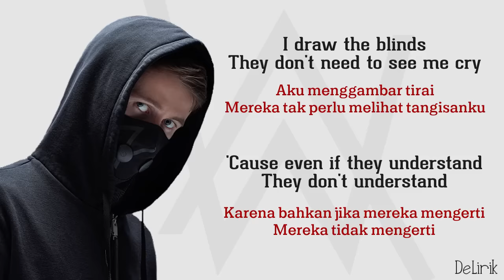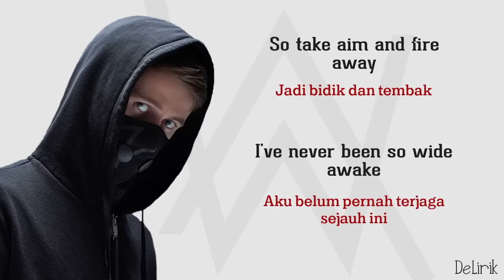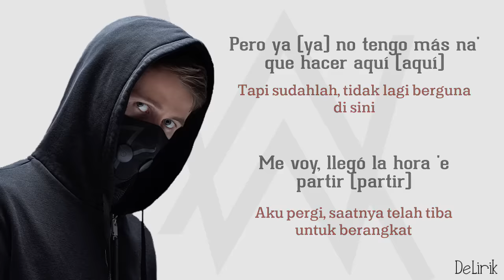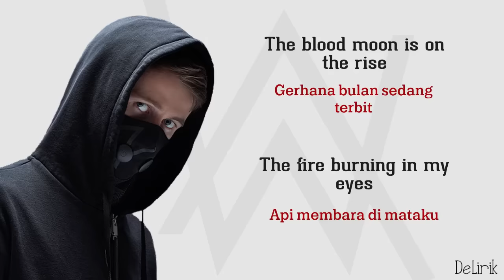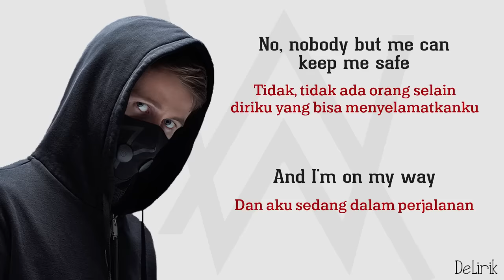On My Way - Alan Walker, Sabrina Carpenter & Farruko (Lirik video dan terjemahan)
🎵 Judul : On My Way
🎙️ Penyanyi : Alan Walker, Sabrina Carpenter & Farruko

Kira-kira lagu apa lagi nih yang mau dibuat lirik videonya? tulis komentar kamu di bawah ya.

Lirik :

I'm sorry but don't wanna talk
Maaf, tapi tidak ingin bicara
I need a moment before I go
Aku butuh waktu sebelum aku pergi
It's nothing personal
Ini bukan masalah pribadi

Aku menggambar tirai
They don't need to see me cry
Mereka tak perlu melihat tangisanku
'Cause even if they understand
Karena bahkan jika mereka mengerti
They don't understand
Mereka tidak mengerti

Jadi saat aku selesai
I'm all 'bout my business
Tentang semua urusanku
And ready to save the world
Dan siap untuk menyelamatkan dunia
I'm taking my misery
Ku ambil kesengsaraanku
Make it my bitch
Dan menjadikanku
Can't be everyone's favorite girl
Tidak bisa menjadi gadis favorit semua orang

REFF
So take aim and fire away
Jadi bidik dan tembak
I've never been so wide awake
Aku belum pernah terjaga sejauh ini
Tidak, tidak ada orang selain diriku yang bisa menyelamatkanku
Dan aku sedang dalam perjalanan
The blood moon is on the rise
Gerhana bulan sedang terbit
The fire burning in my eyes
Api membara di mataku

Maafkan aku, tapi aku harus pergi
Karena di sisimu aku menyadari bahwa aku bukan siapa-siapa
Dan aku bosan berkelahi dan bertengkar sia-sia
Untuk berada di garis perang dan meletakkan tanganmu
Acepto mis errore', también soy humano
Aku menerima kesalahanku, aku juga manusia
Dan kamu tidak melihat aku melakukannya karena cintaku

Tapi sudahlah, tidak lagi berguna di sini
Me voy, llegó la hora 'e partir (partir)
Aku pergi, saatnya telah tiba untuk berangkat
De mi propio camino, seguir lejos de ti
Dari jalanku sendiri, menjauh darimu

Repeat REFF
Repeat REFF